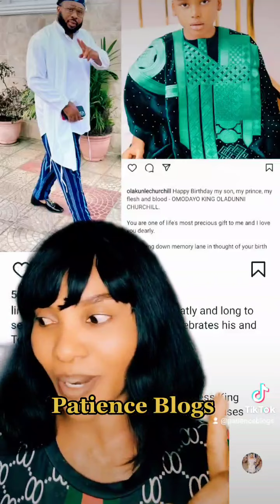Oh,No! tontodikeh & ex Husband churchillolakunle wah@ha everywhere hmmm